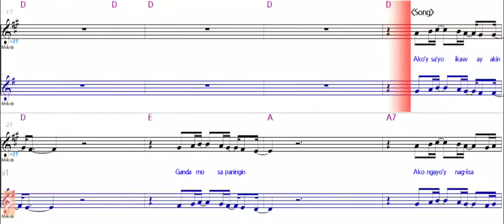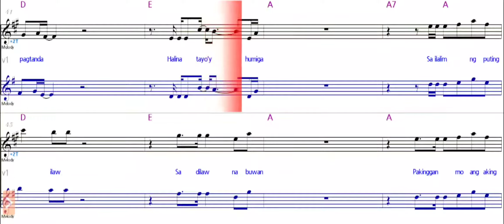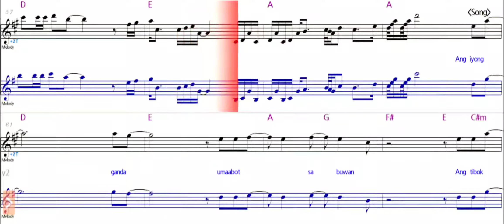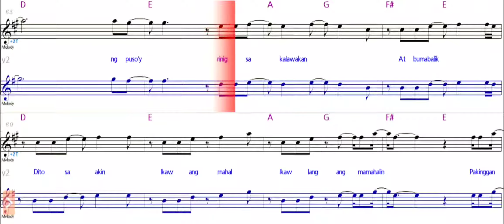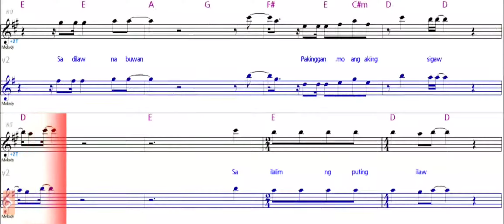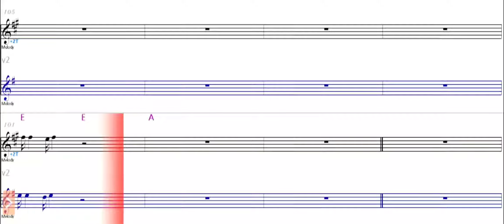Buwan - Bb Saxophone - C Instruments - Play Along - Sheet Music - Backing Track